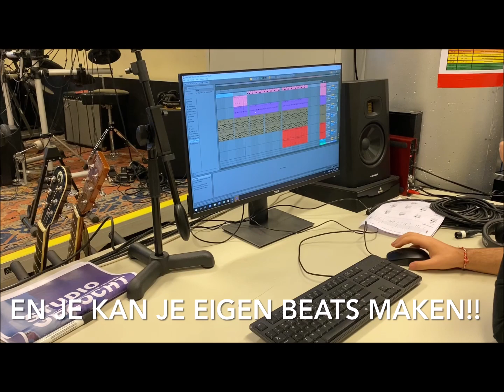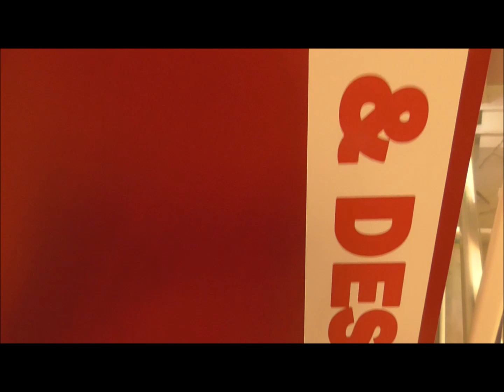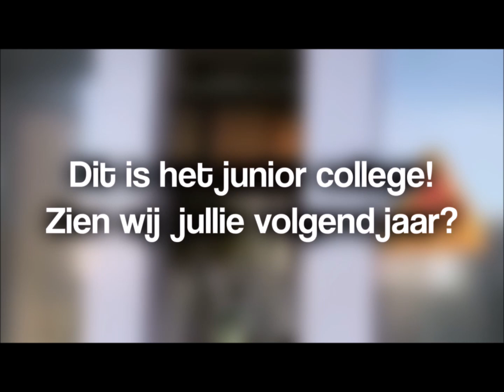Scholen aan Zee vlog 2020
Benieuwd hoe onze scholen eruitzien? Onze leerlingen leiden je rond in Lyceum aan Zee, Beroepsonderwijs aan Zee, Mavo aan Zee en het Junior College.